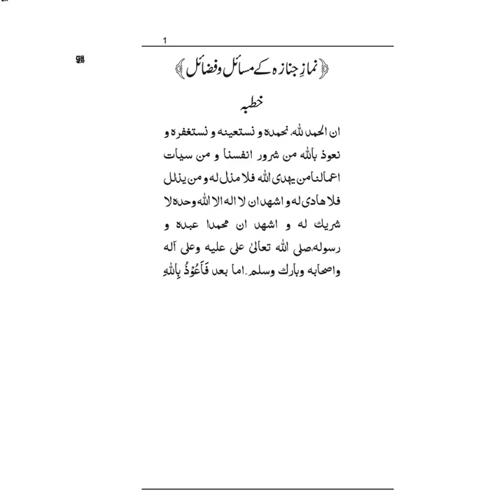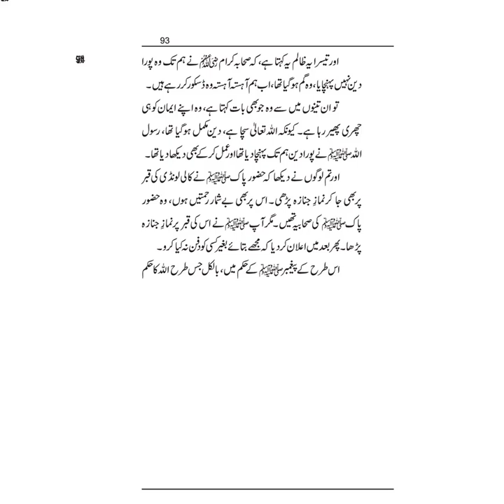Maulana Ishaq ra urdu translation of Lecture / Khutba Date Fri 17 02 2012 Link in description